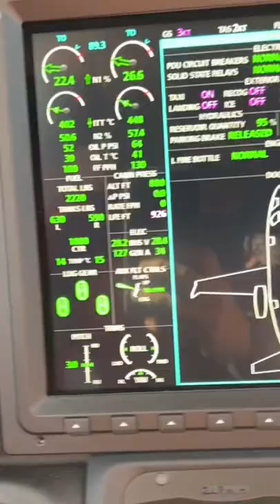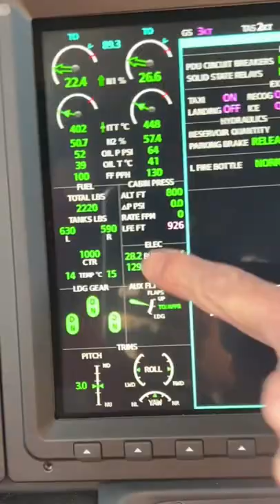HondaJet training mission coincides with Two's day. Find out how many 2s are in this mission.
This is how we do "Twosday".  How many 2s are there in this video? Tell us your guess in comment!